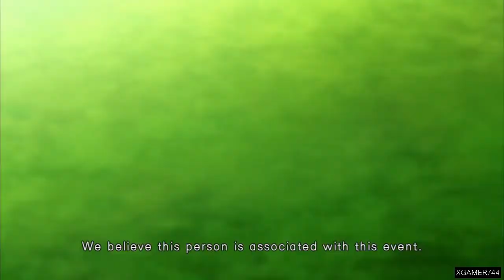Ultra Street Fighter IV PlayStation 5 Playthrough With Elena on Easiest Difficulty